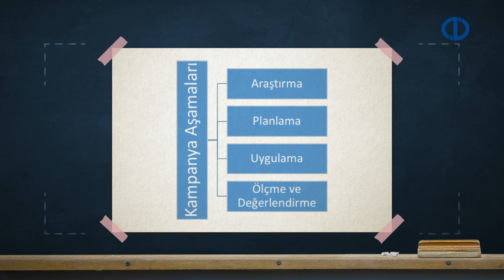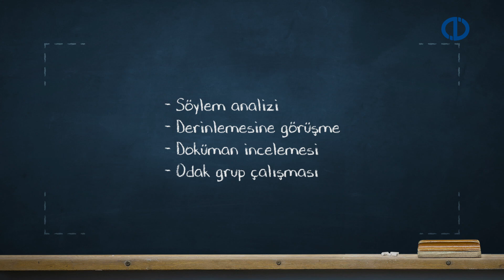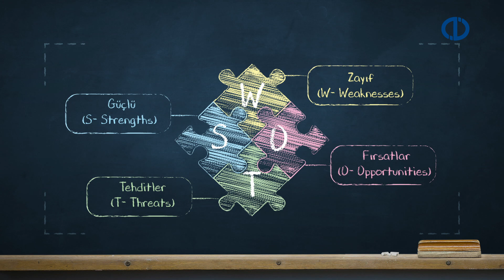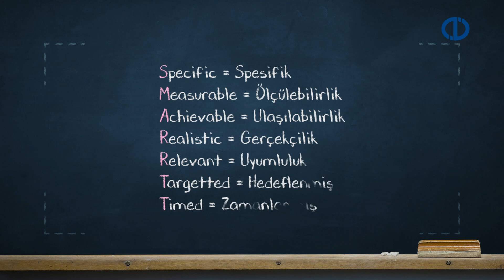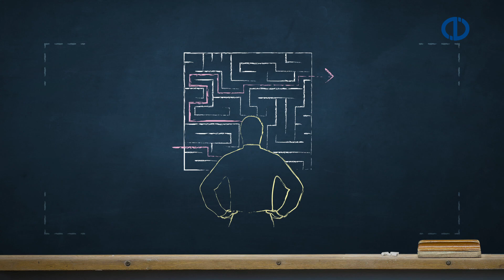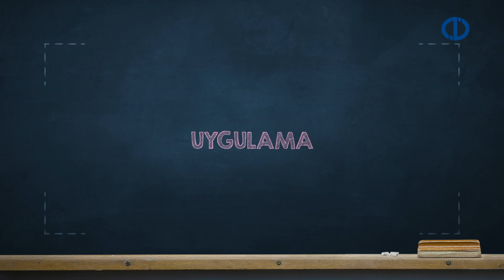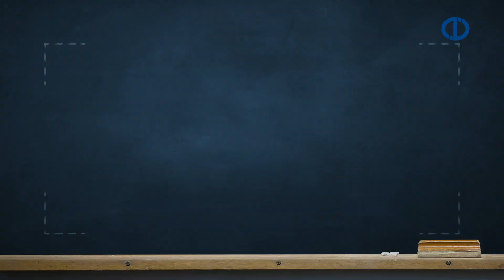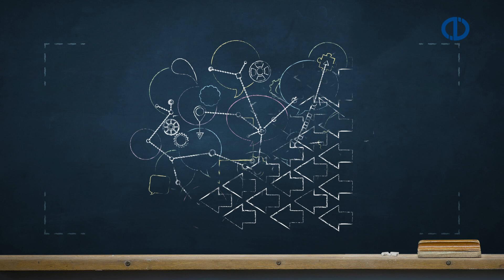HALKLA İLİŞKİLER KAMPANYA ANALİZİ - Ünite 1 Konu Anlatımı 1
Halkla ilişkilerde kampanya kavramını ve türlerini tanımlayabileceksiniz.
Halkla ilişkiler kampanyasında araştırma aşamasının yerini betimleyebileceksiniz.
Halkla ilişkilerde kampanyasında planlama aşamasının önemini açıklayabileceksiniz.
Halkla ilişkiler kampanyasında uygulama aşamasını kapsamlı olarak özetleyebileceksiniz.
Halkla ilişkiler kampanyasında ölçme ve değerlendirme aşamasının önemini
yorumlayabilecek bilgi ve becerilere sahip olacaksınız.